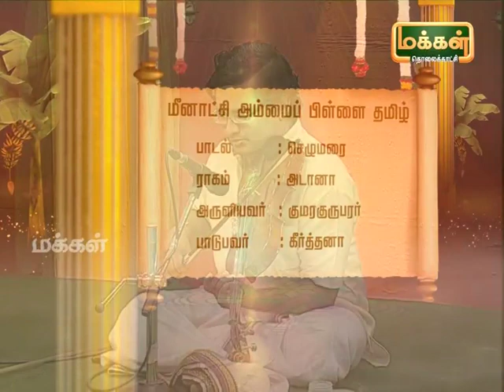Kalaimamani Dr. S.Sunder l Origin of Tamil Music - Pannisai Viththagargal | Thevaram | Epi 109